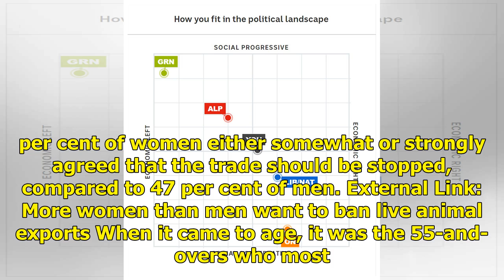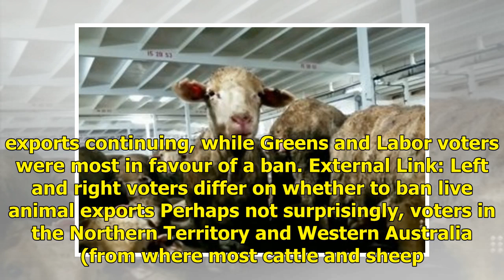Vote Compass finds almost two-thirds of Australian voters support a ban on live animal exports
Almost two-thirds of Australians surveyed by Vote Compass agree that live animal exports should be banned. At this year's election, the issue of live exports provides a distinct point of difference between the major parties. Labor has promised to phase out the live export of sheep from Australia, if...